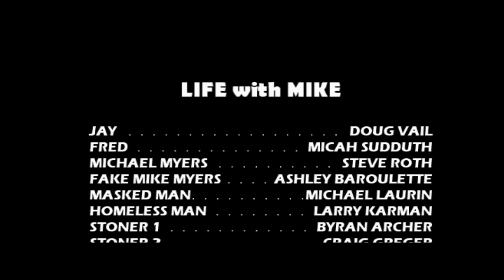Life with MIchael Myers ep. 3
DOOGLE PICTURES presents LIFE with MIKE

When Fred realizes he is responsible for scaring Michael Myers away, he attempts to reslove the problem by replacing Michael with an imposter in hopes to cheer up Jay.

Starring DOUG VAIL, MICAH SUUDTH, and STEVE ROTH